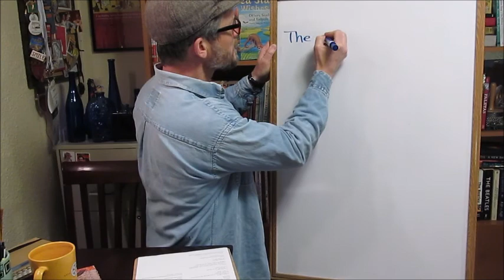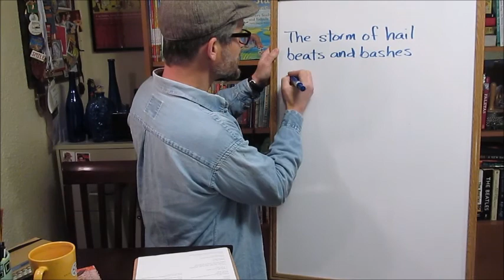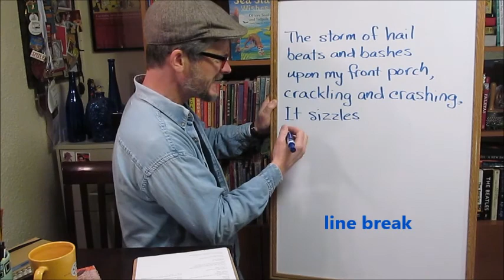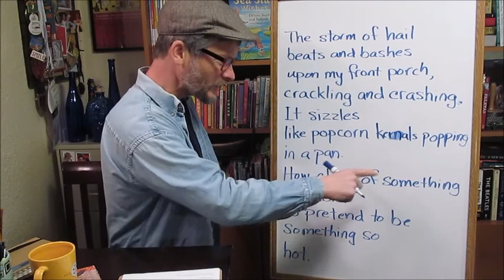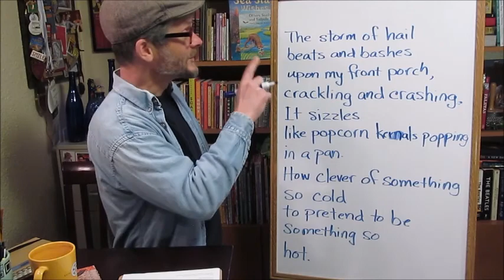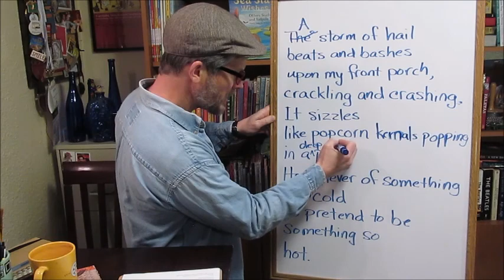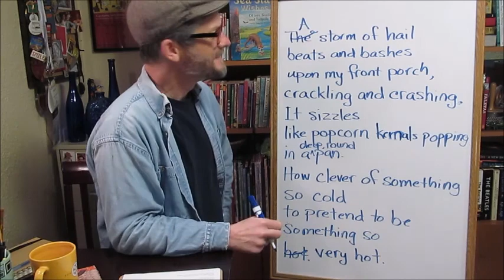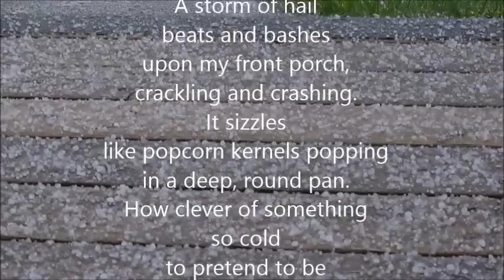The Poetry Workshop with Eric Ode, Ep.2 - Hail Storm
Author, poet, and award-winning songwriter Eric Ode hosts this poetry writing workshop series. Episode 2 kicks off with a short video of a hail storm bouncing off Eric's front porch. Poetry tools include personification, simile, and alliteration.